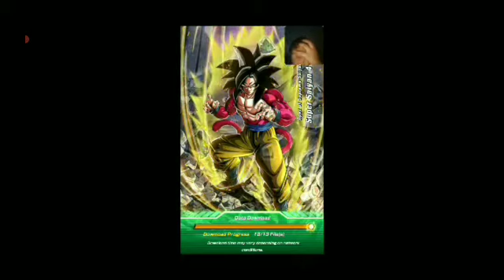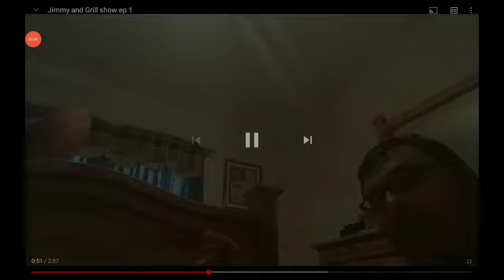welcome to my YouTube channel